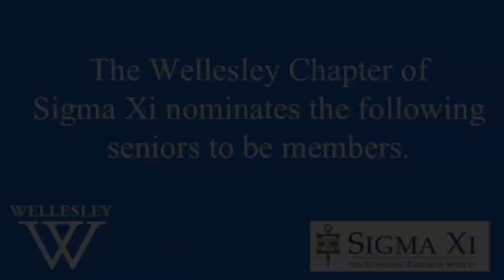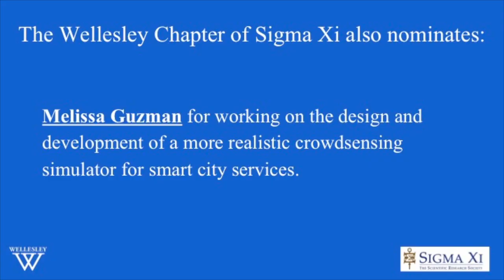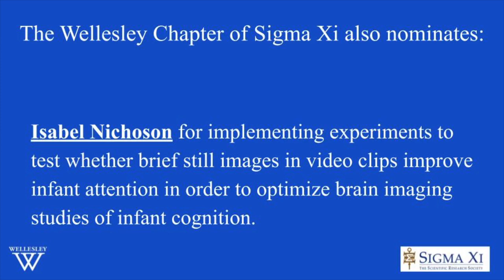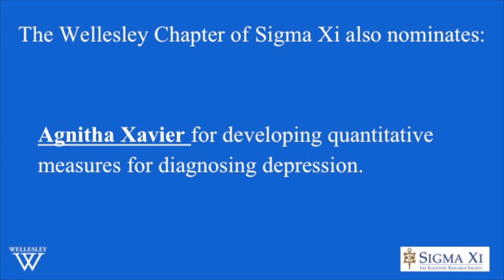Sigma Xi Nomination Ceremony 2021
The Wellesley College Chapter of Sigma Xi, the Scientific Research Society, is delighted to welcome its newest members from the Class of 2021. Sigma Xi is an international honor society devoted to the encouragement of original investigation in science. This video celebrates the scientific achievements of the seniors who have been nominated by their research mentors to join this prestigious society.